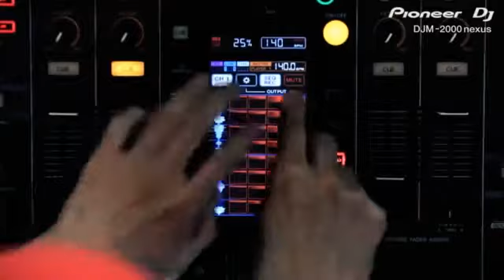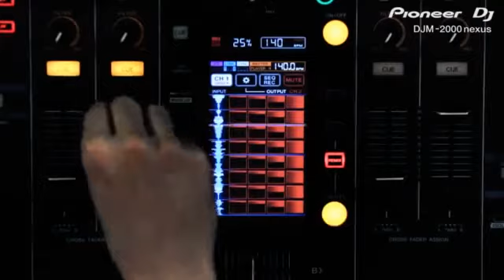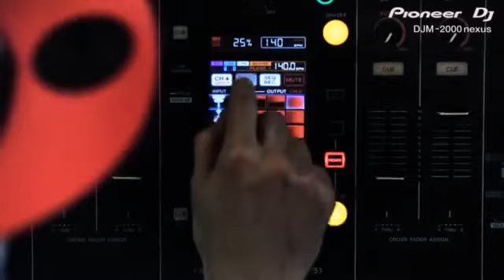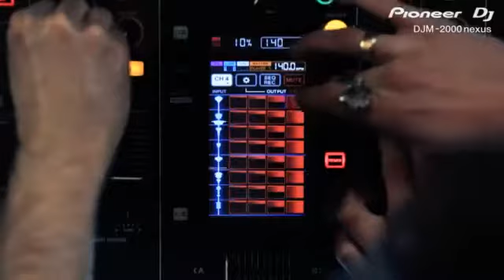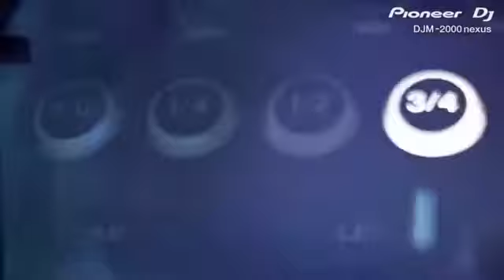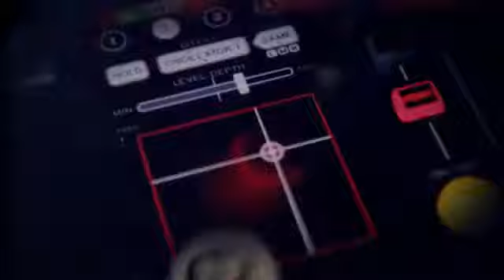Pioneer New DJM-2000nexus MonstA performing Messiah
New Pioneer DJM-2000nexus 4 Channel Digital Effects Mixer available from Gear4music.com Pioneer has raised the bar again with the release of theDJM-2000nexus: the powerful 4-channel professional mixer that combines advanced performance features and intuitive layout to empower unbridled creativity in the booth.